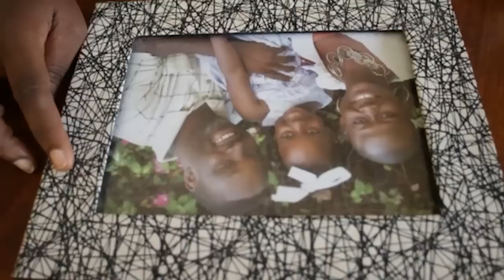INFO PACIFIC 10 JUIN 2019 présenté par Jean Fouchard DANGER - 2H (Jounal Kreyòl)